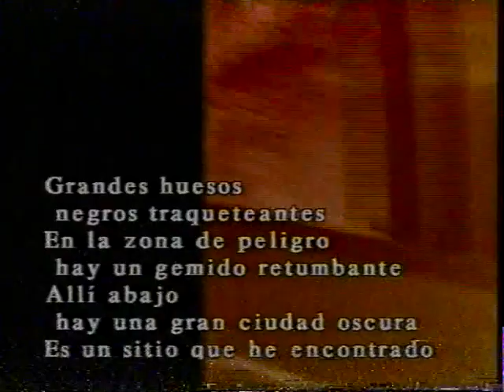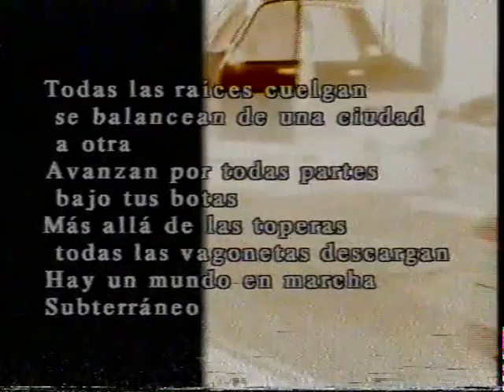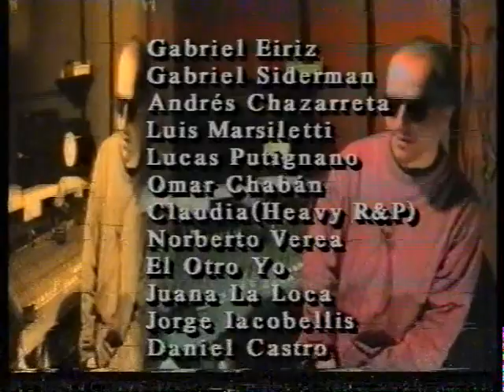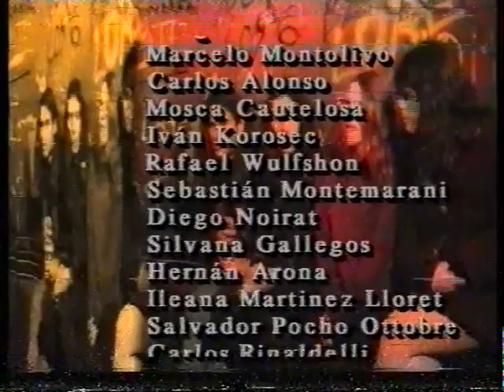Rock Under fragmentos - 1993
Documental sobre Rock realizado en 1993. Participan: El Otro Yo, Carlos Alonso, Marcelo Montolivo, Ruso Verea, Gatos Sucios, Juana La Loca, etc